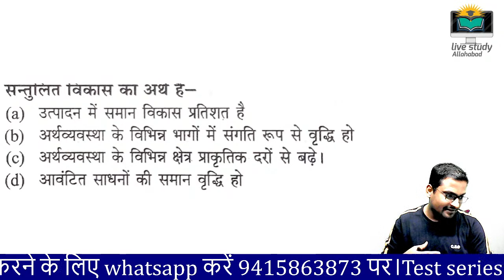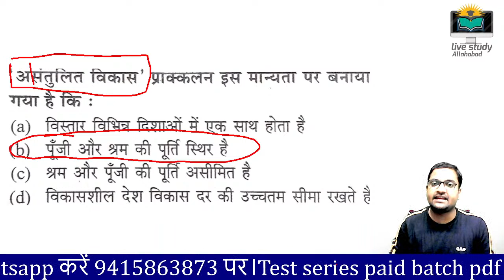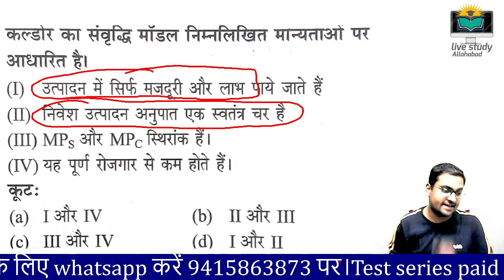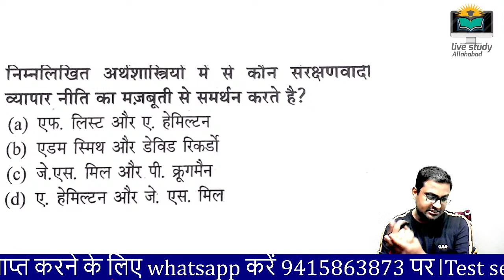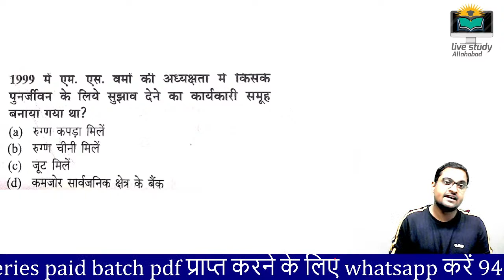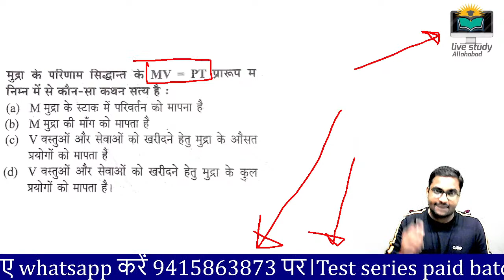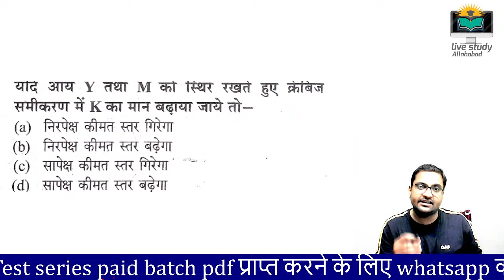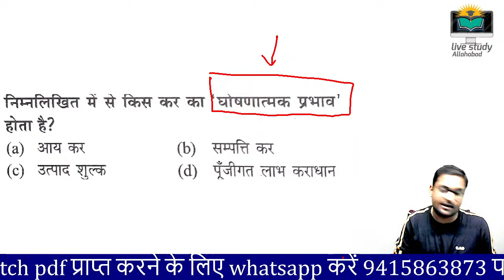tgt/pgt/gic/economics question paper/ lecturer economics paper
Hi
This is Nilotpal Mani Tripathi and I'm providing all questions of TGT/PGT/GIC/NET related to economics.

ugc net economics question paper
This video is related to economics TGT/PGT/GIC/NET

about this channel -  On this channel, you will get everything related to competitive examination